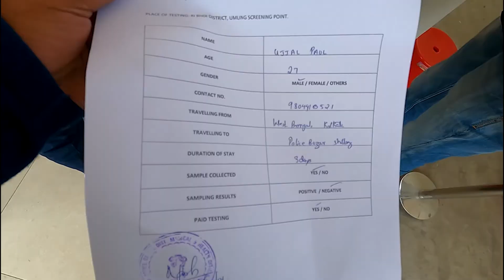Guwahati to Shillong | Meghalaya | All Information | Ep- 1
The fastest way to reach from Guwahati to Shillong is bus to Shillong and takes 2h 45m. The recommended way to reach from Guwahati to Shillong is bus to Shillong and takes 2h 45m.

Cab Driver Number:- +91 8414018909
Hotel Embassy & Restaurant Number:- 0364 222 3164